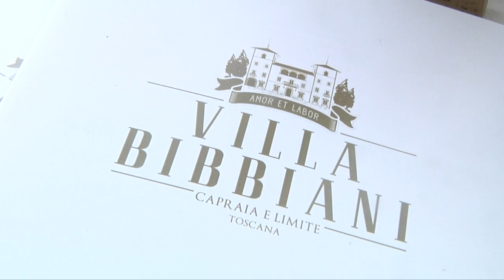Villa Bibbiani, God Save The Wine a Villa Viviani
Con noi a God Save The Wine a Villa Viviani Ricevimenti, i vini di Villa Bibbiani.